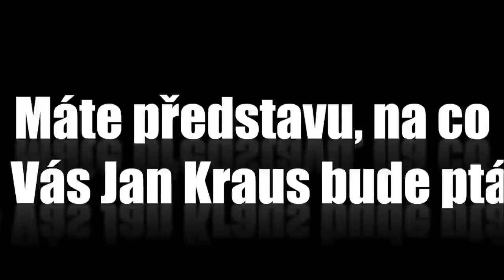Otázky - Stanislav Gazdik - Show Jana Krause 4. 3. 2015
Hosté: Lucie Výborná, Vincent Navrátil, Stanislav Gazdik

0:00 – Proč jste přijal pozvání do Show Jana Krause?
0:26 – Máte představu, na co se Vás Jan Kraus bude ptát?
0:42 – Měl byste otázku Vy na Jana Krause?
1:07 – Jak se cítíte? Těšíte se?

SledujSJK! na PrimaTV

👉 PODPOŘTE EMILA! 😉